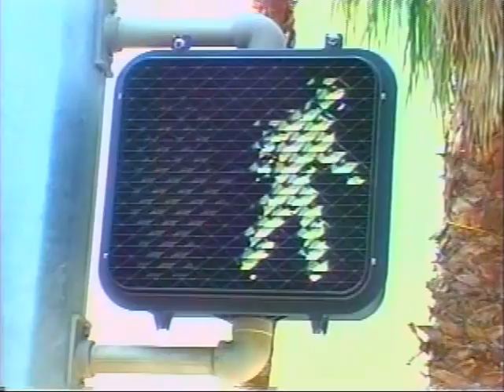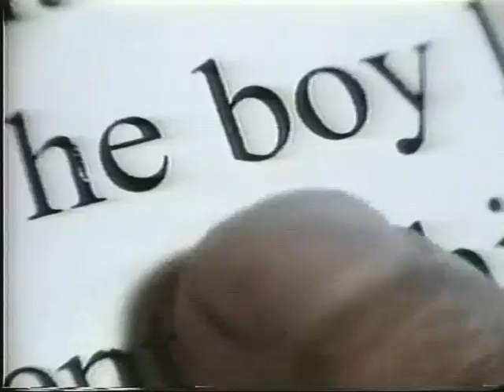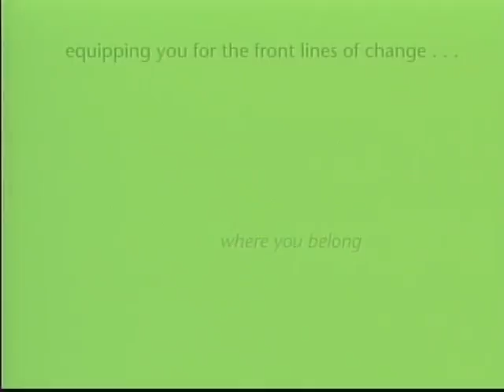DVD Safe Haven for Newborns interview at Barry College (Connie Hicks)